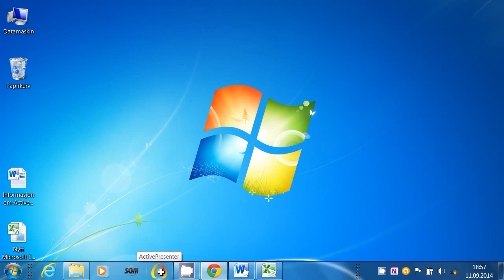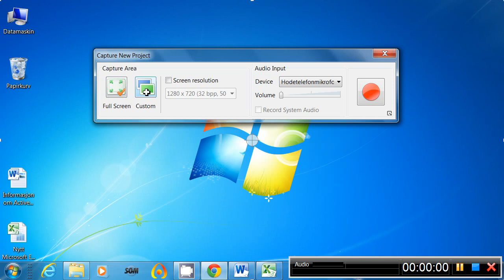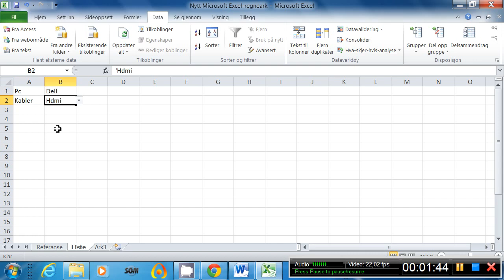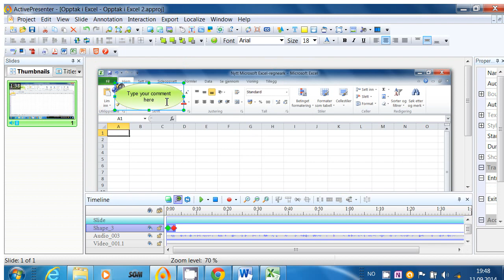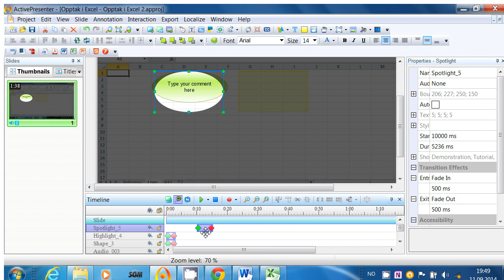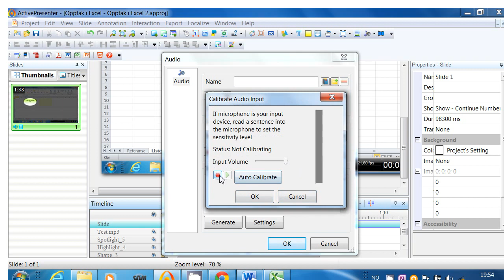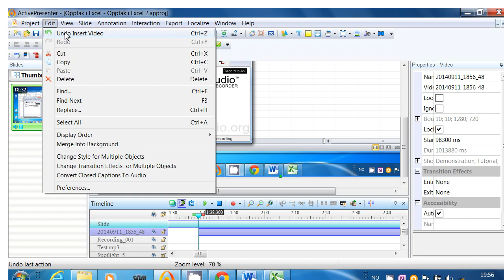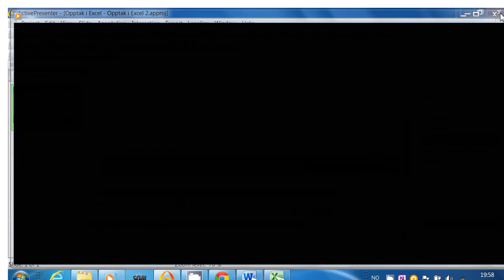Hvordan bruke Active Presenter til skjermopptak.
Active Presenter er et bra gratisprogram, som kan brukes til å gjøre opptak av skjermen.